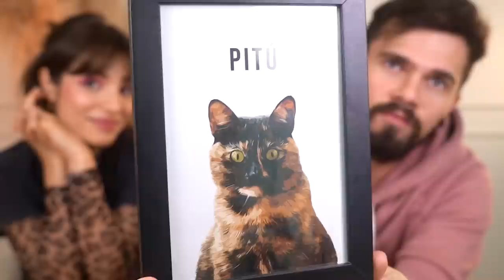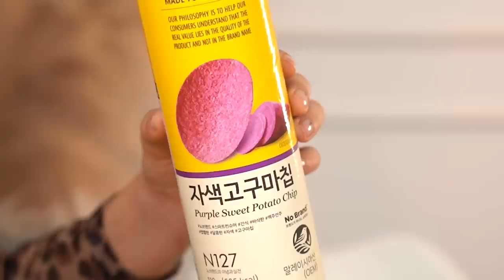PROVANDO GULOSEIMAS do PARAGUAI 🇵🇾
Hellow gabobersss! hahaha mais um video provando comidinhas do Paraguai!
Cupom: GABOB

♥ Cupons
AMARO - GABEZANQUI
SHEIN - S4GABEZANQUIBR
VIZZELA - GABE15

Capítulos
00:00 Hellow
01:52 Cofler Grafit
03:11 Batata No Brand
05:49 Frac chocolate
09:01 bon o bon XL
10:57 Cafe Americano No Brand
12:15 Alibimax